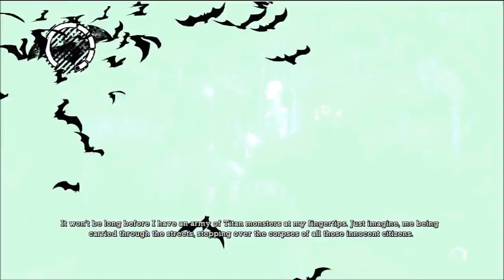Batman Arkham Asylum Part 11 Titan Bosses